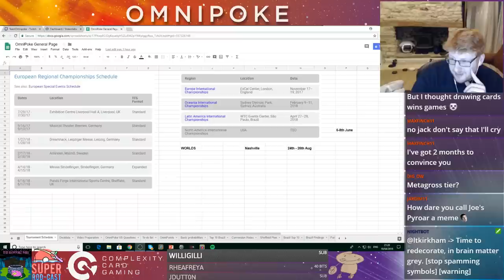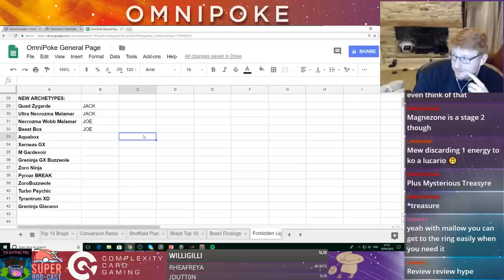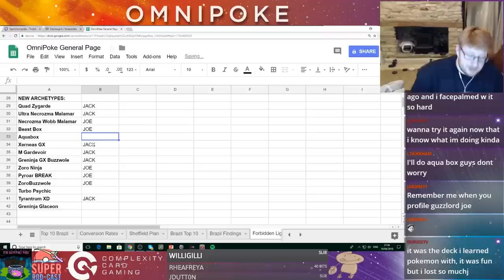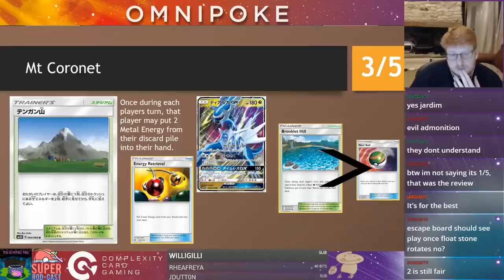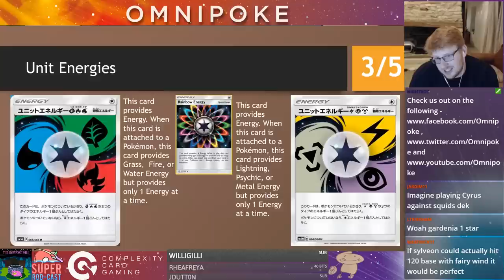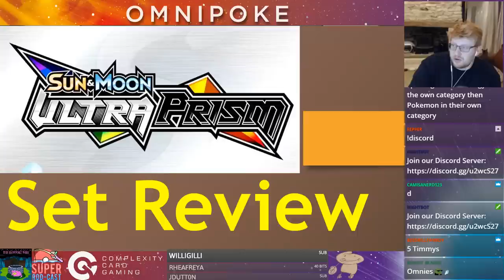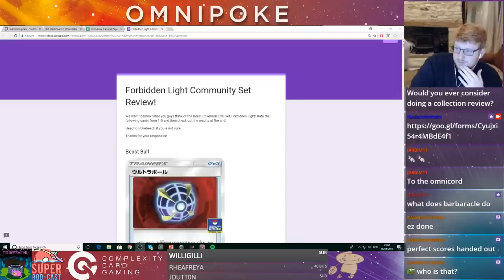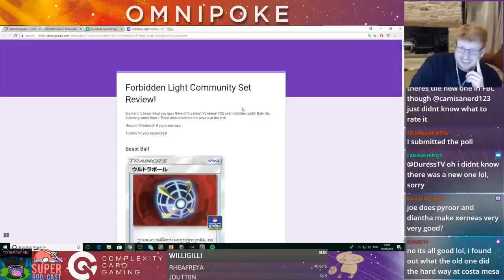Ultra Prism Review Review- Testing Sessions Week 77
On this week's stream we take a look back at our Ultra Prism set review and look at how the newer cards have performed, enjoy!